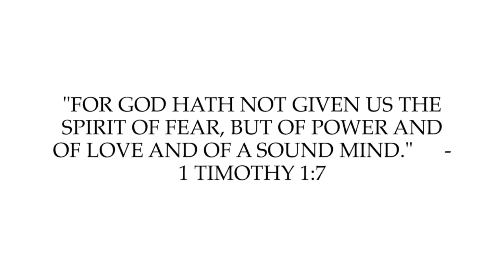A quick and nutritious breakfast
That also satisfies your five basic tastes: sweet, sour, bitter, salty, and umami.
BITTER: With a French press the coffee steeps for four minutes. So that happens first. ☕️☕️
🌍: Using a French press eliminates all paper and electric use.

Now it’s time for the parfait 🥣
SWEET & SOUR: Raspberries high in fiber, vitamins, minerals, and antioxidants; micronutrients in berries neutralize changes in cells that help cancel out illness and disease.

Be careful with granola - always check the ingredients list and the sugar content 🧑🏽‍🌾👩🏾‍🍳 Granola provides lots of fiber, whole grains, oats, and seeds - it’s been known to reduce blood pressure, aid in digestion, help with anemia, and boost cognitive ability.

SALTY: nuts and all the nutritional value; they provide minerals, antioxidants, they promote weight loss, reduce inflammation and may reduce the risk of heart attack and stroke.

SOUR & UNAMI: yogurt…sweet, sweet yogurt. Let’s just say the probiotics found in yogurt has been found to reverse the effects of depression. Yogurt also gives your immune system a boost; it's also high in protein.
I can go on and on about gut health… just make sure you aren’t getting sugar-laden yogurt!

And probiotics are usually created during a bacterial fermentation process regardless if the source of yogurt is dairy or non-dairy